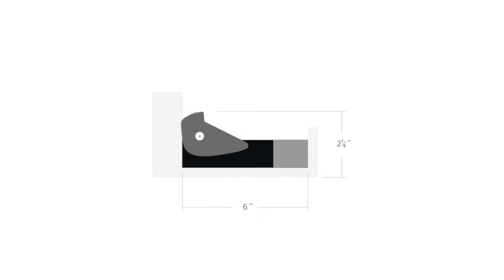Micro Series H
SMALL, BUT MIGHTY EFFECTIVE.

Don’t be fooled by its smallish size, the Micro series from Prudential Ltg. packs a serious
wall wash punch. Boasting a broad range of applications and industry best efficacy (up to 102
lm/w), this workhorse of a line has a full bag of light distribution tricks. Available with remote
or integral drivers, plenty of tilt for precise aiming, a multitude of installation options, plus tight
binning for color accuracy.